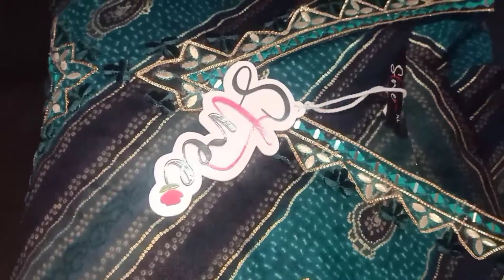ఆడపడుచుతో shopping vlog||ఇంటి ఆడపిల్ల వస్తే ఈ మాత్రం చేయాలిగా||full vlog with my sister in law